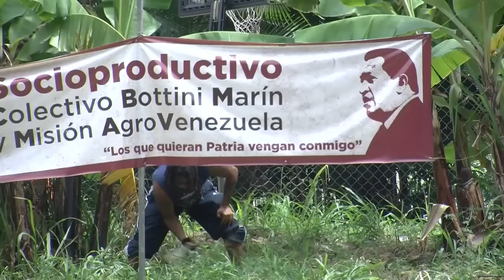Venezuela: sembrar entre cemento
Alimentando la revolución con agricultura urbana. En pleno centro de Caracas, en medio del bullicio, los venezolanos cultivan cebollas y lechugas en alguno de los miles de espacios urbanos reconvertidos en huertos. Un proyecto del gobierno de Hugo Chávez para promover la autosuficiencia alimentaria entre las clases desfavorecidas. Un informe de AFPTV